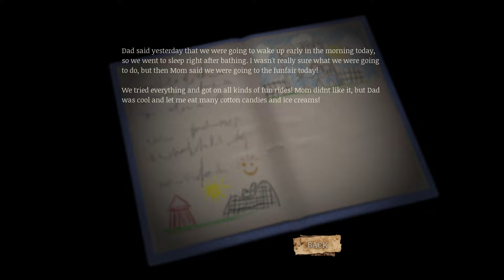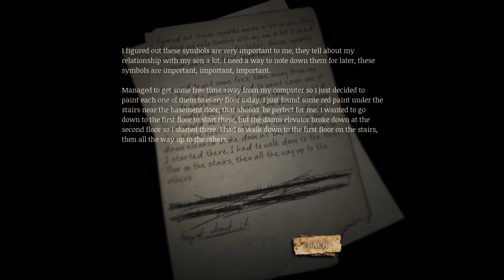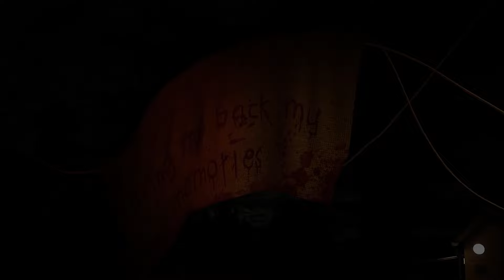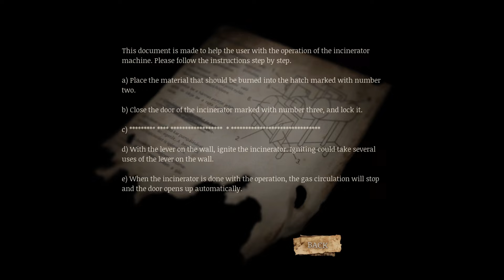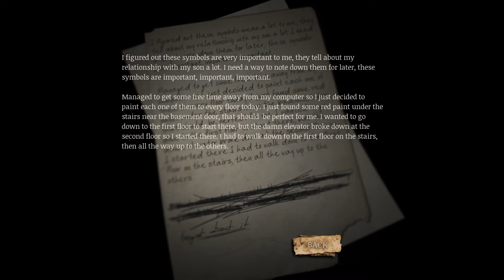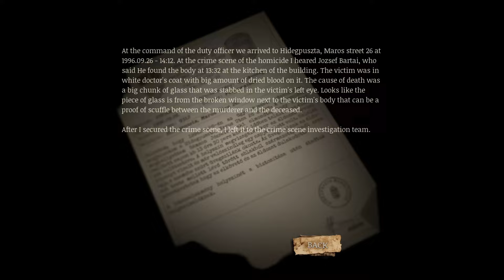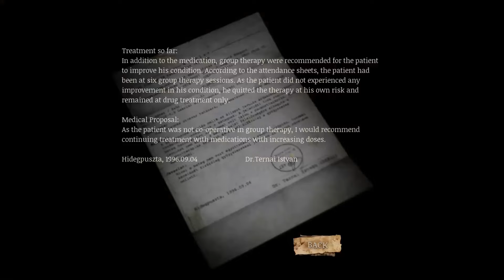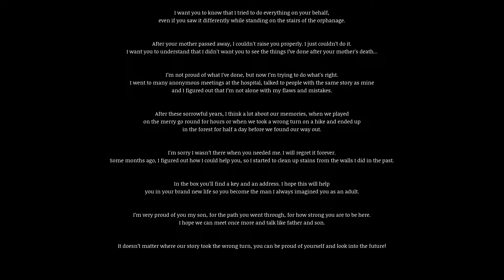Remorse: The List | Full Game Walkthrough | No Commentary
Cry of Fear was an awesome horror game back during the golden days of YouTube gaming. It was a free game made on the Half Life 1 engine by a small team of dedicated Scandinavian developers. Over the years there have been a few homages and games inspired by that game including a mod called The Grey. Now that developer has come with a new game titled Remorse: The List. In many ways this feels like an homage and spiritual successor to Cry of Fear and I mean that in a good way. I would love more horror games that have such fluid and responsive gameplay combined with detailed European environments and original, varied enemy types.
Remorse puts a twist on that by providing an open world experience. The basic premise of the game is that you need to collect three particular items in order to beat the game and it is up to you on which direction to go and which item to get first.
There is definitely a logical way to progress where along the route you start with weaker weapons and weaker enemies, but nothing is stopping you from going a different route and immediately encountering tougher monsters or finding more powerful weapons.
I had an absolute blast with this game. The puzzles were great, the boss fights were original and memorable, and the real highlight of the game are the original enemies. Each enemy is so creepy and unique looking and often have a particular trope or gimmick that you need to exploit.
There are collectables, multiple endings and difficulties and in the end Remorse: The List is the complete package. The only thing I am afraid of is that the title of the game is a bit generic or confusing to where people will easily skip over it. If you love horror, then definitely give yourself a treat this Halloween by playing Remorse.